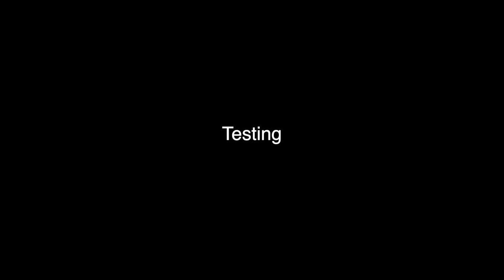Samsung Galaxy a52 5g Restoration | Reassembly | Screen Replacement 2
Restoration/ reassembly guide on Samsung Galaxy a52 5G mobile phone.
This repair guide can use as a screen replacement reassembly guide with our teardown guide.

00:00 Intro
00:26 Placing Taptic engine
00:37 Placing Cameras
01:36 Placing /Securing logic board
02:19 Placing charging port board
02:39 Placing Touch ID Camera
02:49 Placing antenna head
03:32 Placing/Securing  main felt
03:44 Placing Speaker Cover
04:46 Placing Battery
05:35 Placing /Securing Battery & board Frame
06:49 Testing
06:54 Closing & Back cover installation